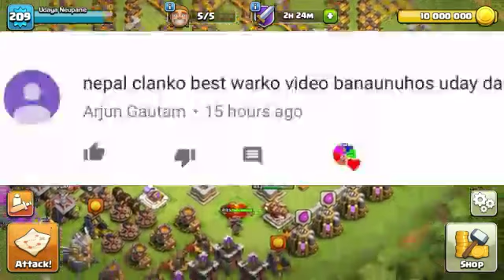Best From 50v50 Clan War- Subscriber's Choice-1!-Clash Of Clans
Here we have replays from 50v50 clan war!
See th11 players in action against th11 to three star the bases!